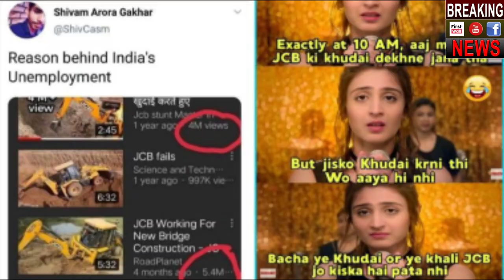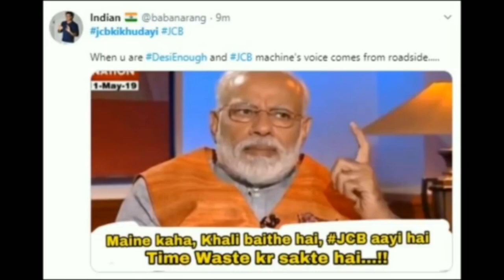JCB के खुदाई की वीडियो क्यों हो रही सोशल मीडिया पर वायरल | JCBKiKhudayi Video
JCB के खुदाई की वीडियो क्यों हो रही सोशल मीडिया पर वायरल | JCB Ki Khudayi Video & Memes | Trending

It seems anything and everything can become a trending topic on social media with love for memes a part of our daily lives. The latest sensation on the web is the good old JCB machine which is dominating the space in the virtual world. Yes, if Twitter is buzzing with the hash tag JCBKiKhudayi, the search engines are flooded with keywords such as - JCB Memes, JCB Ki Khudai memes, JCB Ki Khudai video, JCB Machine Memes, JCB Ki Khudai meme why, JCB Ki Khudai meme viral, JCB Ki Khudai what is it, JCB Ki Khudai viral news, JCB Ki Khudai troll, JCB Ki Khudai trending, JCB Ki Khudai news in Hindi and so on. Flooded with memes and posts, it does seem like we Indians love creativity. With the Lok Sabha Elections 2019 over, along with Avengers: Endgame, Game of Thrones also coming to an end, there was a lull for a few days until someone with ample time on their hand turned his focus on this excavation machinery. However odd it may look; the people are having a good laugh about it. So, what exactly made ‘JCB Ki Khudayi’ trend on Twitter is not yet known. It could stem from the fact that a simple video of a JCB machine removing rubble has attracted millions of views. Yes, you read that right. It is also a pretty common sight for crowds in India surround a digging work undertaken by authorities. We also have at some point of time in our lives kept all our work aside to devote all our attention to it. So, we all appreciate the funny side of this story and this nostalgic feeling is making JCB trend.